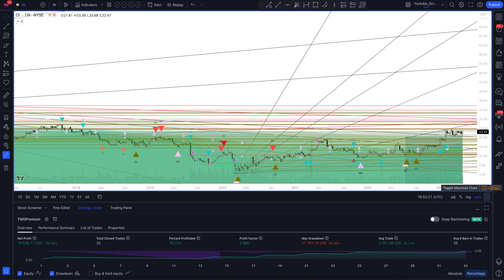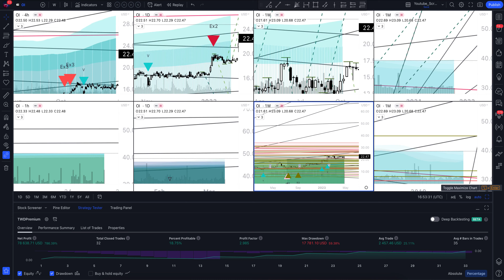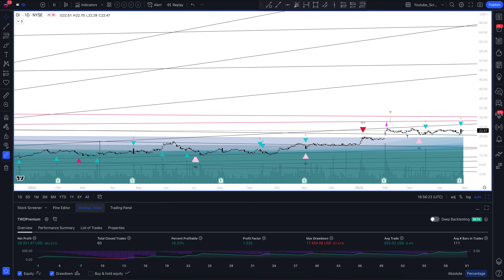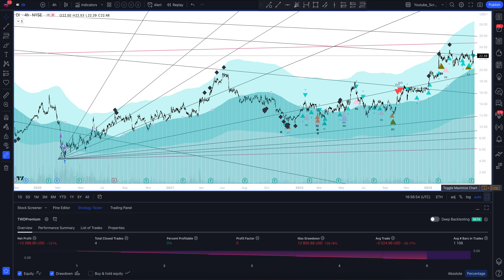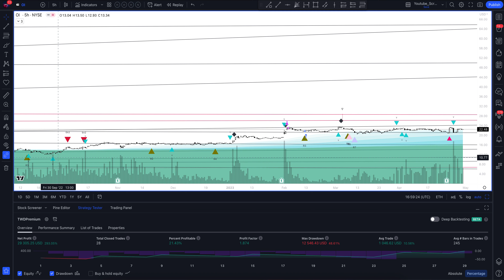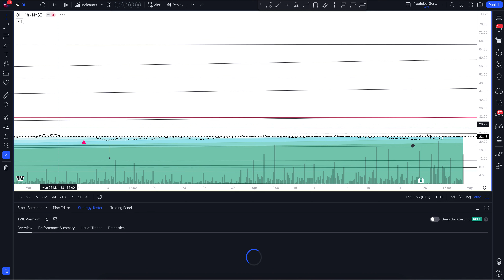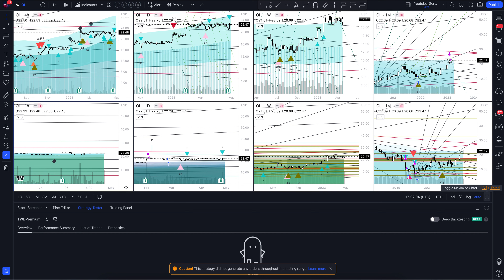Прогноз цены O-I Glass (O-I GLASS, INC) на сегодня и 2023 год. Инвестиции в O-I Glass Inc. Обзор OI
В этом видео вы увидите полный обзор и профессиональную аналитику O-I Glass на всех временных интервалах, а также узнаете покупать или продавать O-I GLASS, INC сегодня и на будущей неделе. Учитывая, что мы проводим анализ месячных таймфреймов для OI - это вам поможет сделать прогнозы любой временной интервал. Будь вы начинающий с нуля трейдер или адепт инвестиций - это видео однозначно даст вам полное понимание рыночной ситуации.

Если вас интересует прогноз O-I Glass на сегодня и завтра - смотрите аналитику O-I GLASS, INC на часовом таймфрейме.
Если вы трейдер и вас интересует прогноз цены O-I Glass на день - смотрите аналитику O-I GLASS, INC на дневном таймфрейме.
Если вы инвестор и вам нужен прогноз цены O-I Glass Inc на неделю - смотрите аналитику O-I GLASS, INC на недельном интервале.
Если вы профессиональный инвестор и вам интересен прогноз цены O-I Glass Inc на 2023 год - смотрите анализ OI на месячном интервале.

Вся аналитика сделана с помощью профессионального торгового индикатора The Waved™ Premium. В ней вы найдете торговые сигналы для O-I GLASS, INC, VSA анализ O-I Glass Inc, технический анализ OI, сигналы дивергенции для OI, обзор торговых паттернов. И узнаете вырастет или упадет цена в ближайшее время. O-I Glass, Inc. занимается производством стеклянных изделий. Он предлагает продукты для секторов продуктов питания и напитков. Фирма работает через следующие географические сегменты: Америка, Европа и Азиатско -Тихоокеанский регион. Компания была основана в 1929 году и со штаб -квартирой в Перрисбурге, штат Огайо.